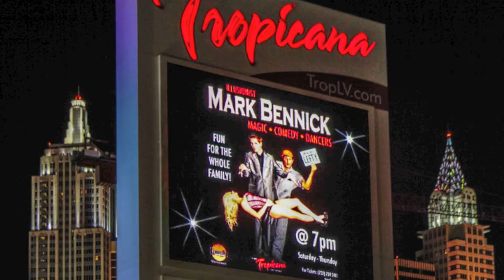Mark Bennick Promo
2014 promo for Magician Mark Bennick